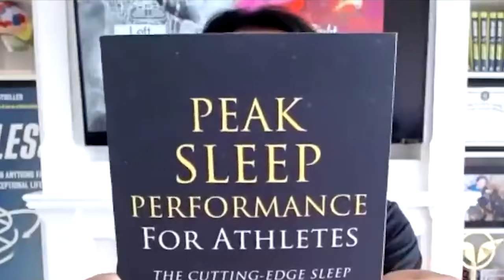The Art and Science of Sleeping revealed by Dr. Shane Creado, Pt 2 - Health Shotzz, Episode 2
Dr. Shane Creado, a prominent sleep doctor, covers a range of sleep-related topics in a YouTube video podcast. The discussion includes insights into napping, meditation, the significance of quality sleep, optimal sleep duration, achieving deep sleep, the natural process of falling asleep, the impact of coffee on sleep, biohacking for improved sleep, and tips to avoid jet lag. The podcast aims to provide comprehensive information to help viewers understand and enhance their sleep patterns for improved well-being.

Join us in this illuminating conversation as we unravel the secrets to a rejuvenating night's sleep. Don't miss out on the opportunity to transform your life through the power of quality rest – because a good night's sleep is the foundation for a healthier, happier you!

Dr Shane A. Creado M.D.

To get cancer screening or any other disease, click on this link and book your test:

Timestamps
00:00 - intro
01:08 - why do we nap?
06:08- can we get quality sleep in less time?
07:30 - new mother's
09:30- sleep quality
11:58 - sleep wearables
14:03 - NSDR
16:06 - tips for light sleepers
18:29 - shane's best client sleep story
20:24 - shane's sleep secrets
23:03- sleep and coffee
25:10 - 5 sleep hacks
26:15 - biohack your sleep
30:25 - how to find shane
31:15 - outro